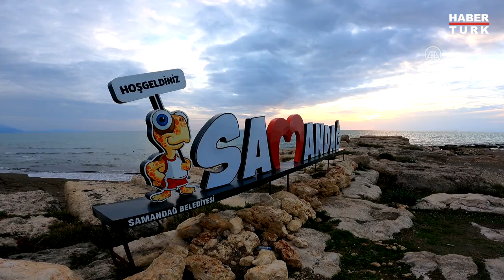Depremin sualtındaki etkileri. Habertürk'ün haberi